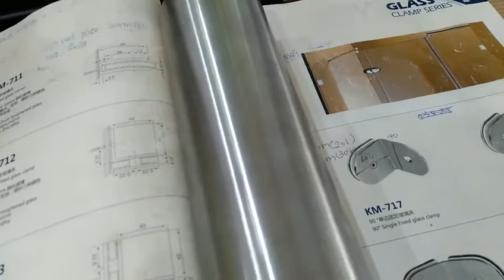SS 304 Handrail tube 50mm diameter with brushed- Handrail accessories hardware